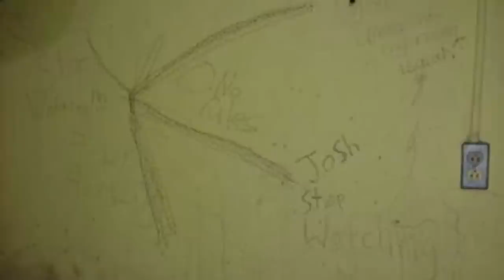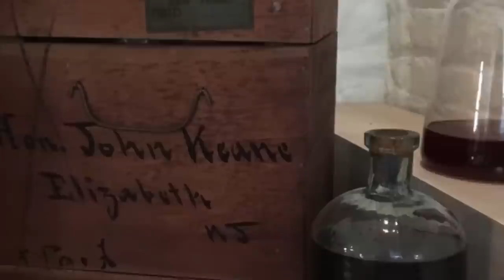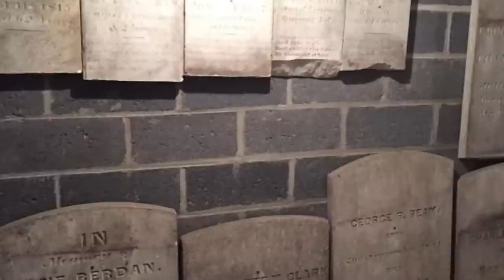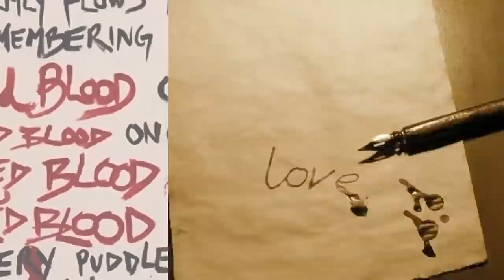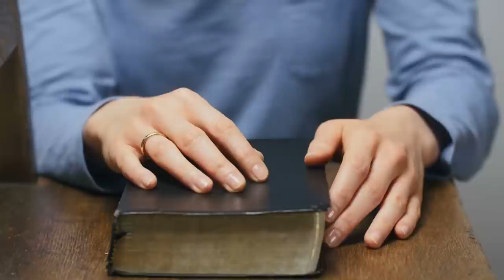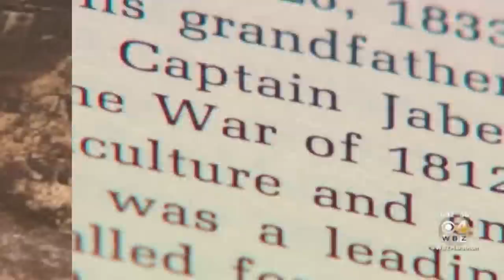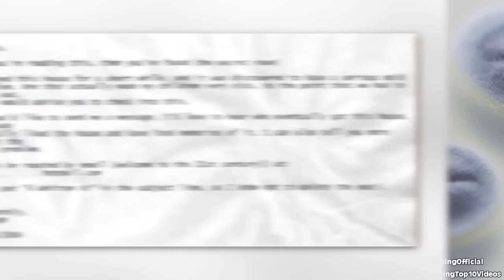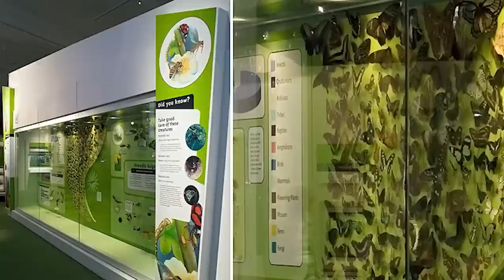Top 10 Disturbing Things People Found in Their Basements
It's difficult to imagine that there are any of these ominous basements. They look like they belong in a scary movie. Today, let's talk about the Top 10 Disturbing Things People Found in Their Basements.

Time Codes:
0:00 Josh's Rules
14:54 Spider Hole
29:40 Haunting of Hill House
44:46 The Urban Explorer
1:00:54 The Biltmore Florida Hotel